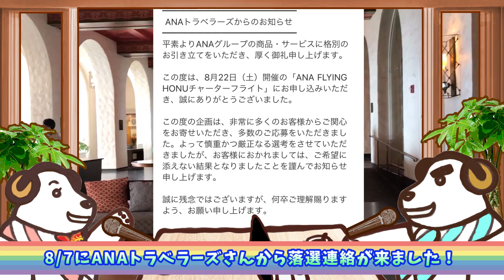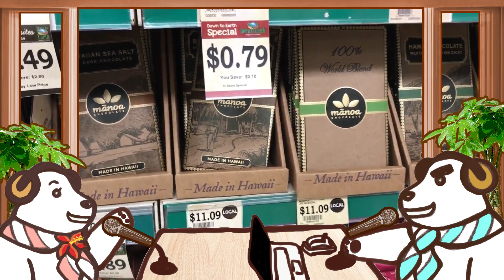🌈次のハワイいつ飛べる？今年？来年？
ポラジオ第3回！
お仕事中、家事中などラジオ感覚でお楽しみください！
今回はいったいハワイにはいつ飛べるのか？ポラ部屋独自の考えをお話します！
もちろん現地の人たちと私たちが安全に過ごすため無理はNG！
皆さんはいつ頃をターゲットにしてますか？

関連動画
🌈【しぃつま奮闘記02】陸マイラーへの道！緊急申し込み！ただでハワイ行きたい！！